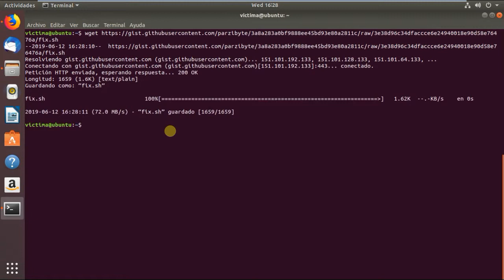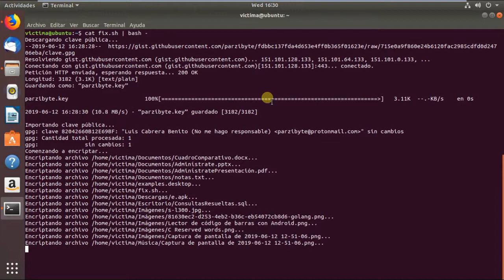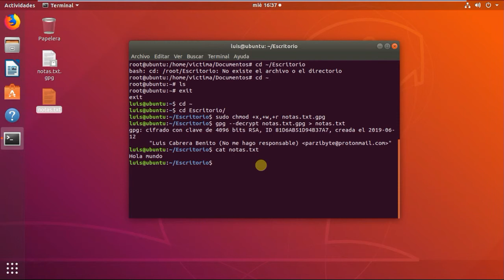Ransomware en Linux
Ransomware para Linux en acción, ejecutado sobre Linux Ubuntu 18 utilizando GPG con cifrado asimétrico, clave pública y privada

Icons made by Nhor Phai